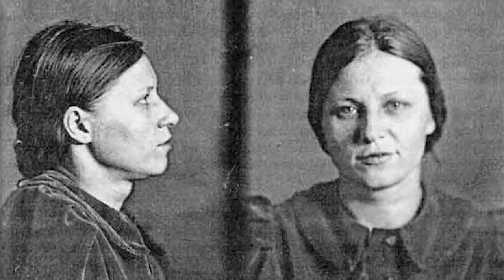Сергей Есенин: ПОЧЕМУ поэт начал пить?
Краткая биография Сергея Есенина наполнена разными событиями, но людям поэт в основном запомнился как выпивоха и балагур. Но задумывались ли вы, по какой причине Есенин начал пить? Как оказалось, она у него была... Что так травмировало поэта? Смотрите в видео.

Ребята, если видео имеет малое число просмотров, это еще не значит, что оно плохое. Мы стараемся тщательно работать над контентом :) А просмотров мало просто потому, что о нашем канале пока еще мало кому известно. Пара секунд - и доброе дело на сегодня сделано :)
Спасибо за то, что зашли на огонек! :)